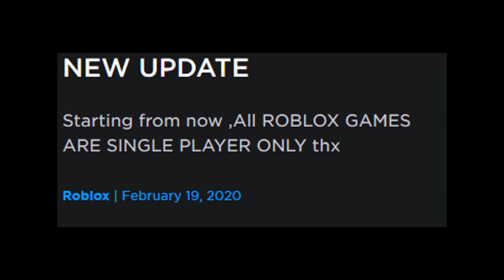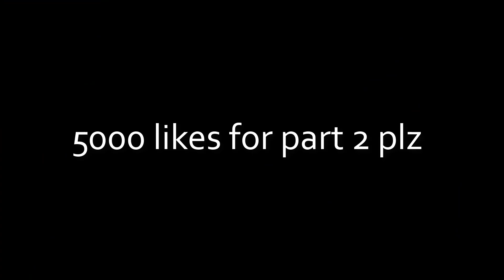If ROBLOX Games Were Single Player Only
rip game